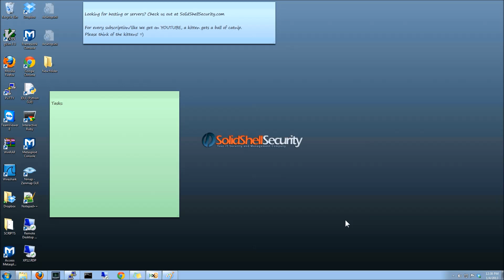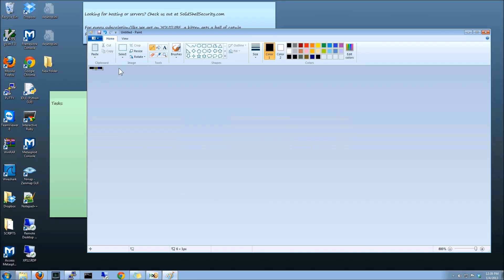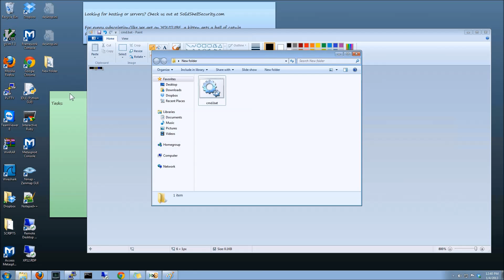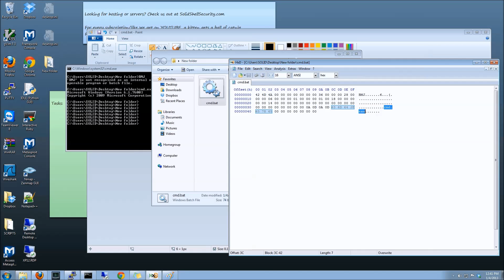hacking for command / cmd prompt with mspaint in school